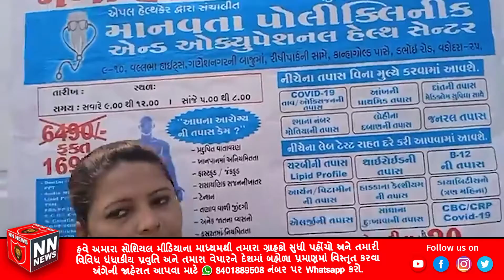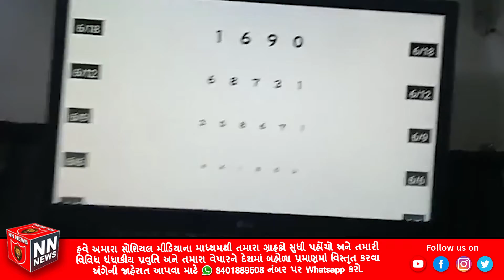Manavta polyclinic – Mega Health Checkup Camp | NN WORLD LIVE